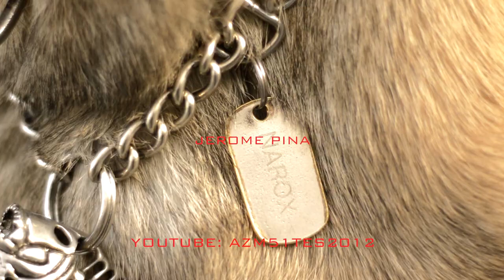NAROX Belgian Malinois 3 Years Old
Introducing belgian malinois aged 3 years old